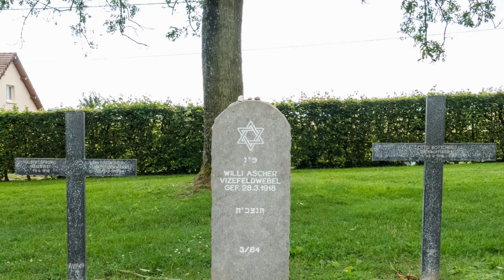Unknown Soldiers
From The History Guy Vault

Following the Armistice on November 11, 1918, the world changed the way we honor our fallen.  The History Guy remembers the creation of tombs to the Unknown Soldier from countries around the world and the United States.